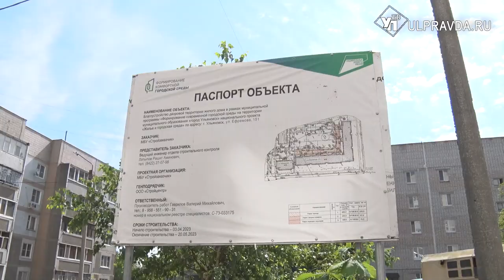Парковку расширили, фонари починили. Как в Ульяновске облагородили дворы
Проезжую часть расширили, скамейки обновили, тротуар заасфальтировали. В Ульяновске начали приёмку благоустроенных дворов по программе «Формирование комфортной городской среды». В этом году по ней приведут в порядок 31 территорию. В первую очередь комиссия проверила качество выполненных работ на улицах Ефремова, Рябикова, Инзенской и проезде Полбина.